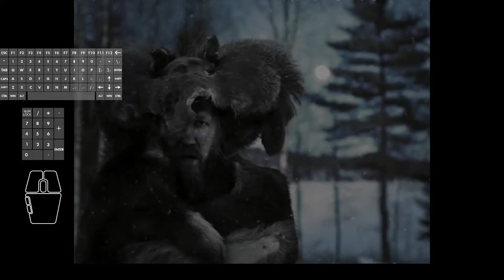Unreal World 3.70 - Tepu the Terrible #35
In this episode #35:
Tepu skins & butchers the elk, roasts most of the meat.
Then proceeds to the nearest village & trades excess roasted meat for a lynx fur.
Immediately goes back to the Njerpez-camp area, determined to find the camp and kill everyone inside!